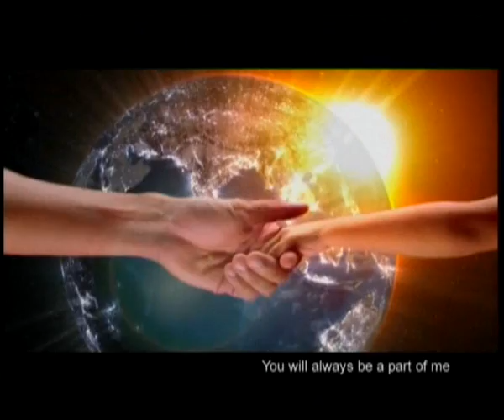2006 Theme - Kaira Gong - My Island Home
NDP theme song 2006 by Kaira Gong Shi Jia